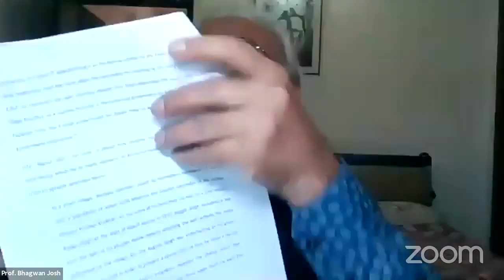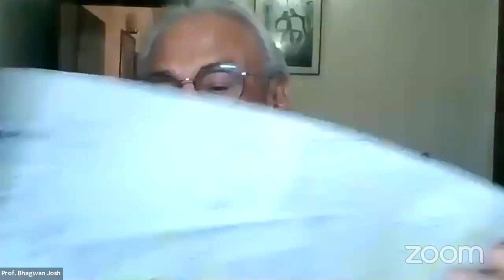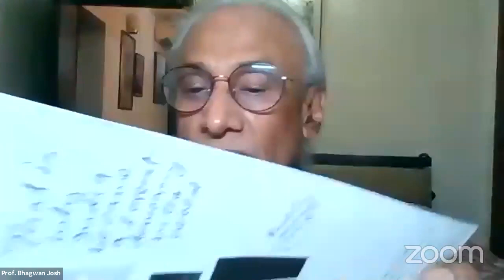Webinar on 1. Gandhi, Non- violence and the Colonial State 2. Gandhi and his Christian friends